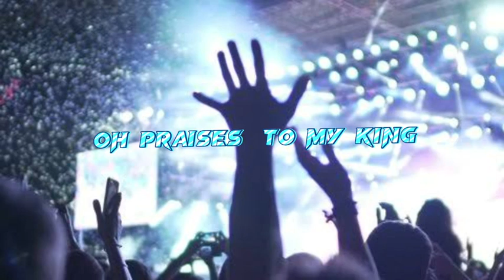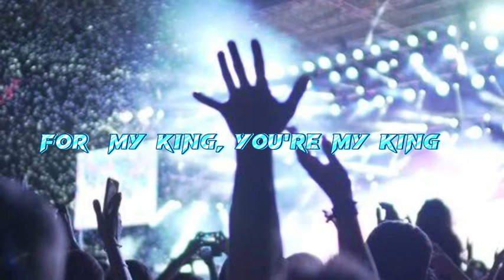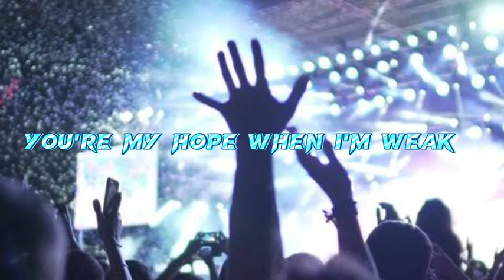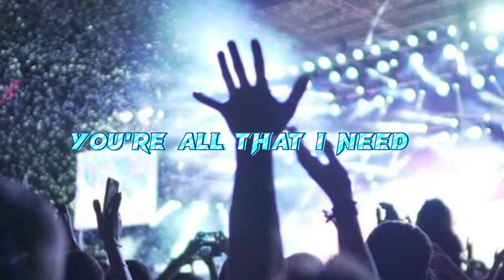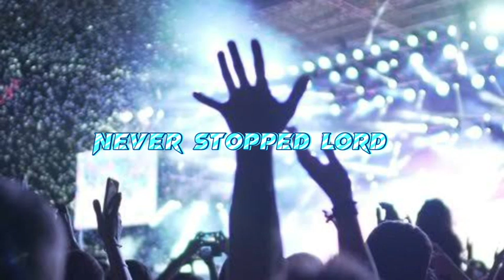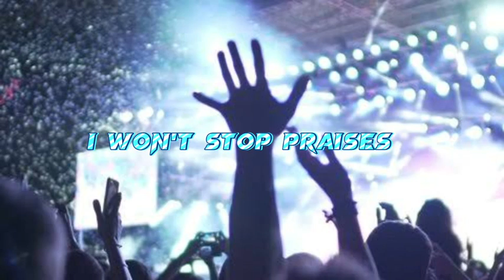NEVER STOP PRAISING LYRICS BY IMPACT WORSHIP AND EMILIA OWENS